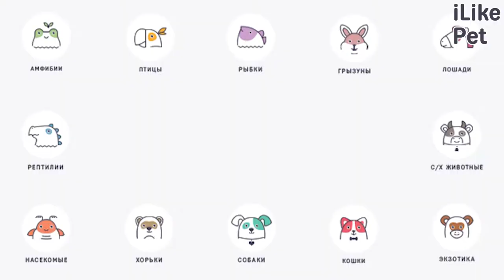5 причин, почему собака отказывается гулять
Как правило, собаки обожают находится на свежем воздухе и с радостью бегут и прогулки. Поэтому очень странным кажется поведение лающего питомца, когда он отказывается идти на улицу. Расскажем, с чем может быть связано такое нежелание собаки погулять.